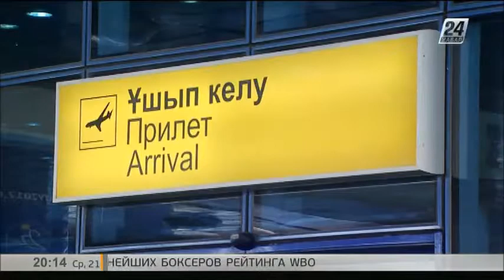Алматыда 150-ге жуық жолаушы үш күн ұшақ күтуге мәжбүр болды